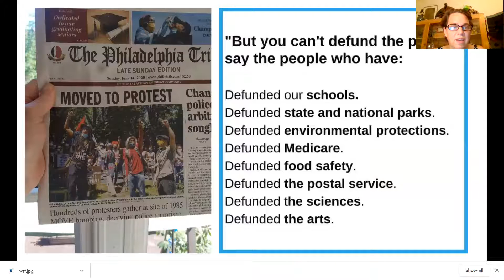Why I Protest!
Refuse Fascism